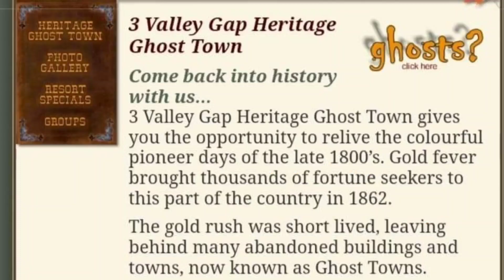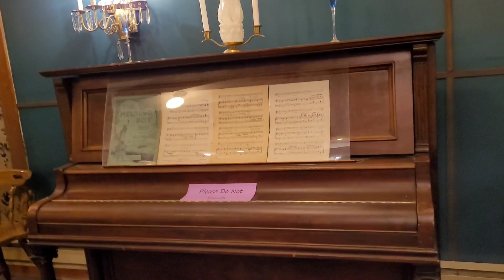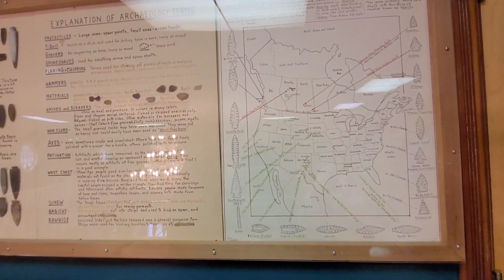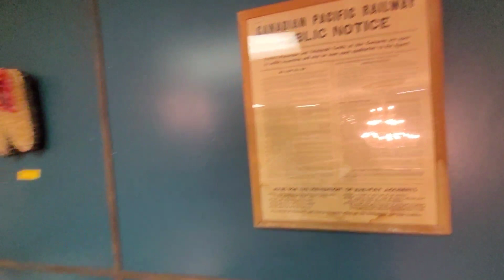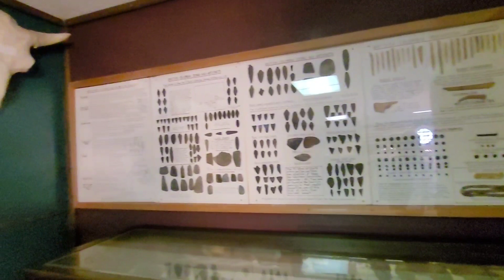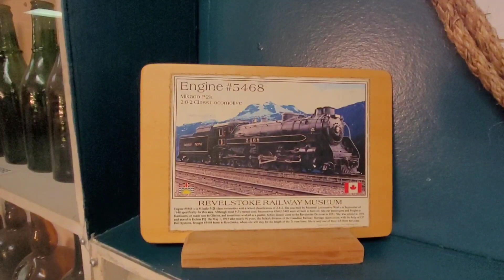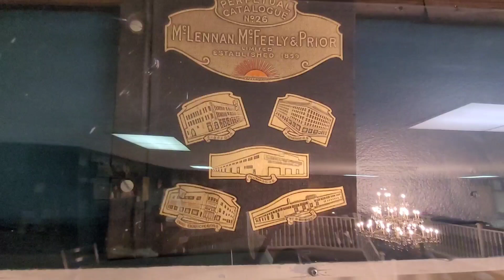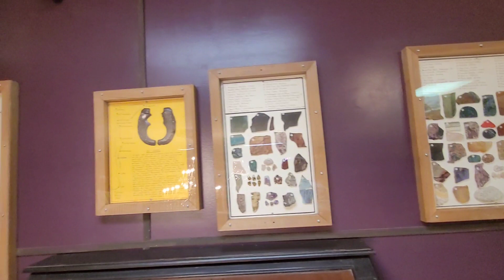Three Valley Gap Ghost Town | @Revelstoke BC 🇨🇦 | MASTER TIM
MASTER TIM